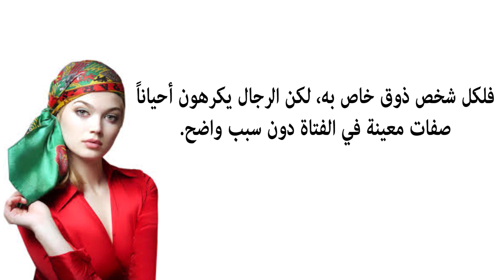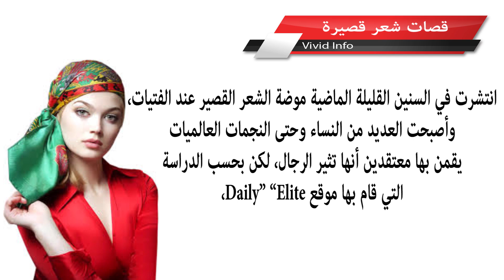ﺃﻣﻮﺭ ﺗﻔﻌﻠﻬﺎ ﺍﻟﻨﺴﺎﺀ ﻭﺗﻈﻦّ ﺃﻧﻬﺎ ﺗﺜﻴﺮ ﺍﻟﺮﺟﺎﻝ ﺑﻴﻨﻤﺎ ﻫﻲ ﺍﻟﻌﻜﺲ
5 طرق يعبر بها الرجل عن حبه لك بدون كلمات!‎ ‎ - حياتك
4 طرق يعبر بها الرجل عن حبه لك بدون كلمات |
4 طرق يعبر بها الرجل عن الحب بدون كلمات.
4 طرق يعبر بها الرجل عن حبه لك بدون كلمات - Soltana

نور عقلك

Jamal Alpha

ثقافة.كوم Thaqafa.com

نور عقلك

Jamal Alpha

Smsma sleem